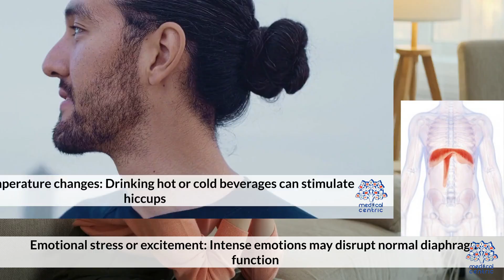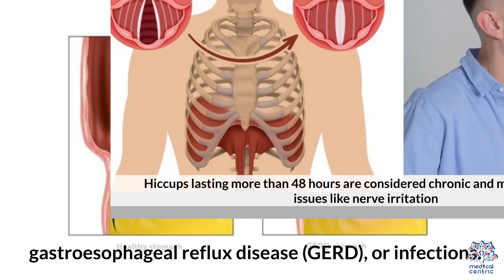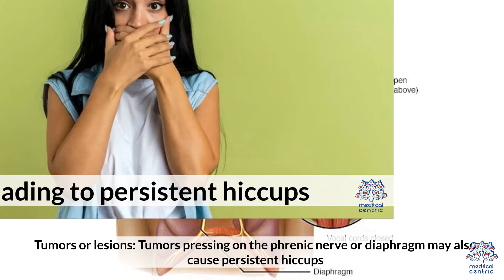Hiccups 101: Causes, Remedies, and Hidden Risks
**From Hiccups to Danger: Can Hiccups Actually Be Fatal?**

Hiccups are a common, often amusing occurrence caused by sudden, involuntary contractions of the diaphragm, followed by the closure of the vocal cords that produces the characteristic "hic" sound. While most hiccup episodes are harmless and resolve on their own, persistent or severe hiccups could signal underlying health concerns.

### What Causes Hiccups?
Hiccups can be triggered by a variety of factors:
- **Eating too quickly or overeating**: Stretching the stomach can irritate the diaphragm.
- **Carbonated beverages or spicy foods**: These can stimulate the nerves involved.
- **Sudden changes in temperature**: Drinking a hot beverage followed by cold water can cause hiccups.
- **Stress or excitement**: Emotional changes may impact the vagus nerve.

### When Are Hiccups a Concern?
Most hiccups last only a few minutes, but persistent hiccups lasting more than 48 hours are termed "intractable hiccups." These may indicate serious medical conditions, such as:
- **Nerve irritation**: The phrenic or vagus nerve could be compressed or damaged due to infections, tumors, or trauma.
- **Gastroesophageal issues**: Acid reflux can irritate the diaphragm and cause persistent hiccups.
- **Central nervous system disorders**: Stroke, meningitis, or brain tumors affecting the hiccup reflex arc may result in long-lasting hiccups.
- **Metabolic imbalances**: Low potassium or sodium, or conditions like diabetes, can also play a role.

### Can Hiccups Be Fatal?
Hiccups themselves are rarely life-threatening. However, prolonged hiccups can cause severe discomfort, difficulty eating, sleeping, or speaking, and may worsen underlying conditions. In rare cases, hiccups could signify a life-threatening issue like heart attack, especially if accompanied by other symptoms like chest pain or shortness of breath.

### How to Manage Hiccups
For minor hiccups, try these remedies:
- **Holding your breath or drinking cold water**: These can reset the diaphragm's rhythm.
- **Swallowing a spoonful of sugar or honey**: This stimulates the vagus nerve.
- **Pulling on your tongue gently**: This can disrupt the hiccup reflex arc.

If hiccups persist beyond 48 hours, consult a healthcare provider. They might recommend medications like chlorpromazine or gabapentin, or investigate further to address any underlying conditions.

### Final Thoughts
Hiccups are usually harmless and transient, but they shouldn’t be ignored if they persist or are accompanied by other symptoms. Staying mindful of triggers and seeking medical advice when needed can ensure that your hiccups remain a quirky inconvenience rather than a sign of something more serious.